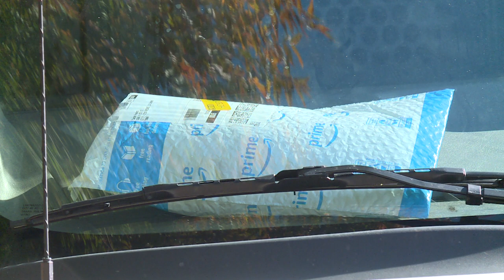Reminder: Fully defrost your turkeys before dumping them in boiling oil -- or else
As we inch a bit closer to Thanksgiving, the Fresno Fire Department is reminding folks to not dump frozen turkeys in hot, boiling oil.

(Video: Fresno Fire Department)